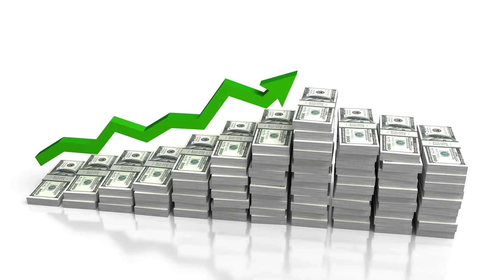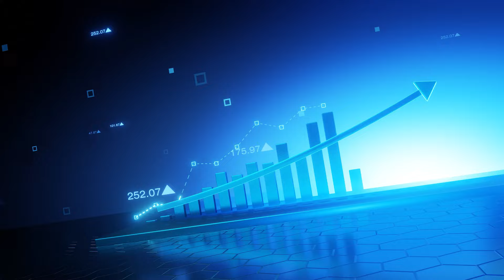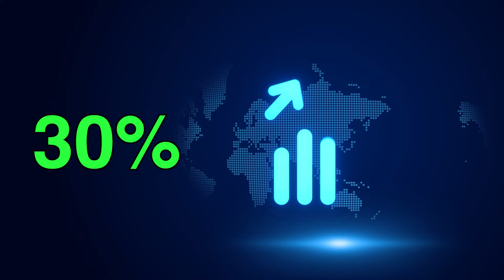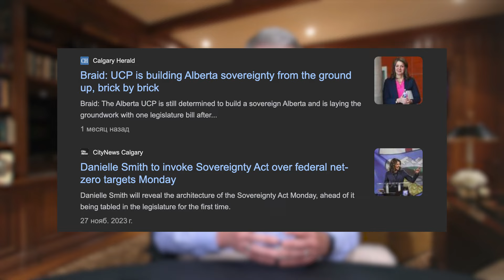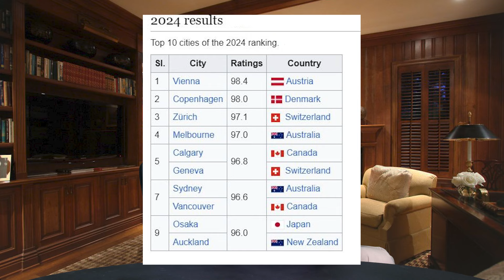Жизнь в Альберте. Почему люди переезжают в Калгари?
В этом видео сравним Торонто и Калгари. Рассмотрим реальные статистические данные! Какова жизнь в Альберте и почему люди переезжают в Калгари. Максим Багинский подготовил исчерпывающую информацию и будет рад поделиться ею.

00:00 Вступление
00:38 Работа в Калгари и безработица в Торонто
01:15 Средний семейный доход в Калгари и Торонто
01:32 Налоги в Альберте и в Онтарио
02:50 Цена таунхауса в Калгари и в Торонто
04:00 Инфраструктура Альберты и Калгари

Надеемся выпуск вам понравился! Будем держать вас в курсе!